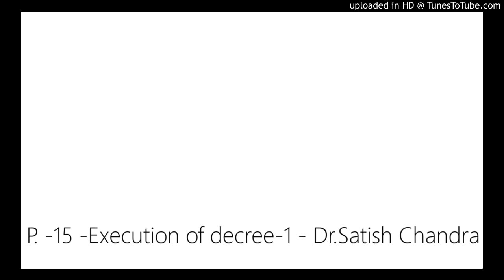P. -15 -Execution of decree-1 - Dr.Satish Chandra